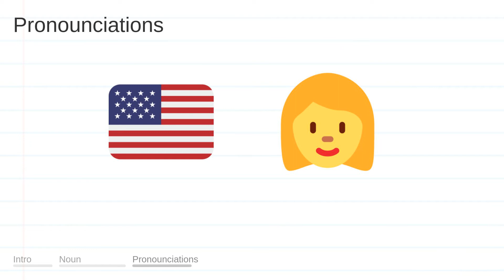LIKES meaning, definition & pronunciation | What is LIKES? | How to say LIKES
What is LIKES?
What does LIKES mean?
How do you say LIKES?
How to pronounce LIKES?

LIKES meaning - LIKES pronunciation - LIKES definition - LIKES explanation